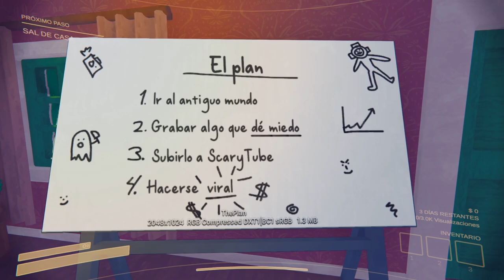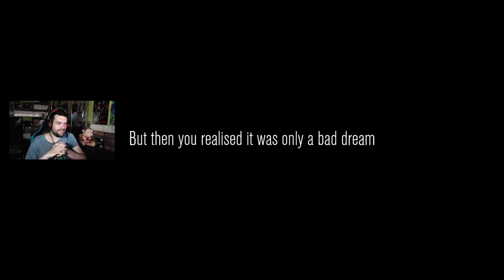SOMOS INFLUENCERS DE MONSTRUOS | Content Warning #1